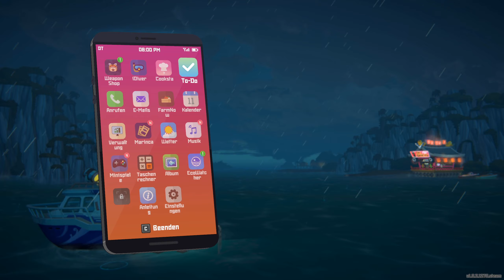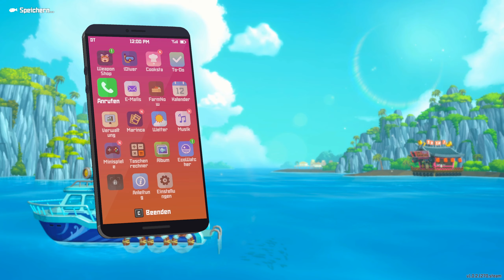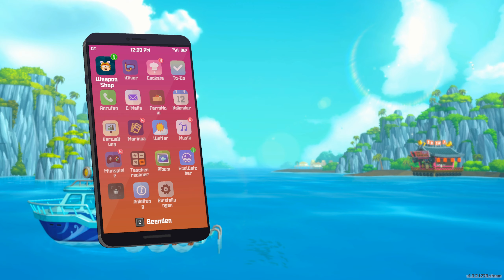Lets play Dave the Diver Folge 66 KABOOOOM!